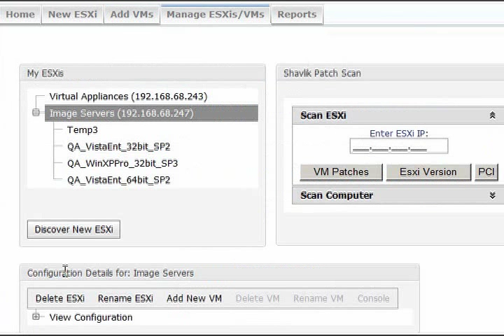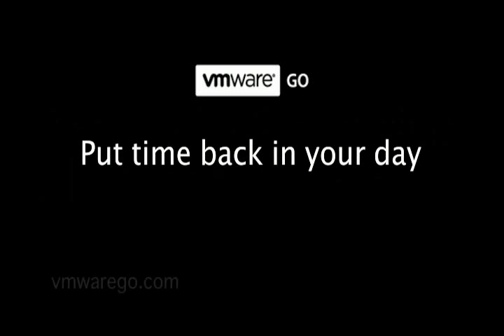VMware Go - The quick and easy on-ramp to server virtualization!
Promotional video showcasing VMware Go, the new web-based service from VMware. VMware Go enables first-time virtualization users to fly through the ESXi setup process with just a few mouse clicks.  ESXi together with VMware Go provide an easy on-ramp for companies new to virtualization, especially for small businesses with limited IT resources and time to get started.